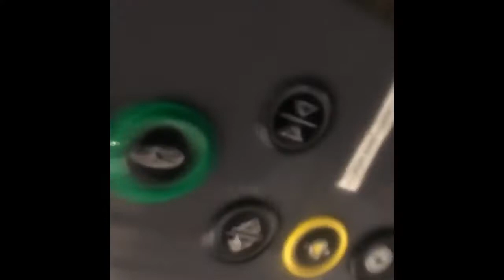My V8 Ride-able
Electric Unicycle Q & A